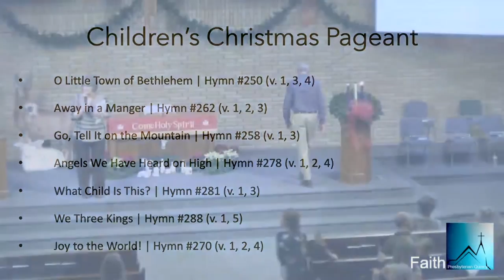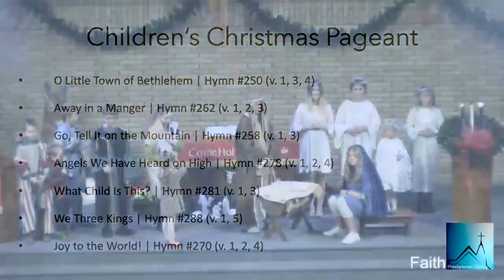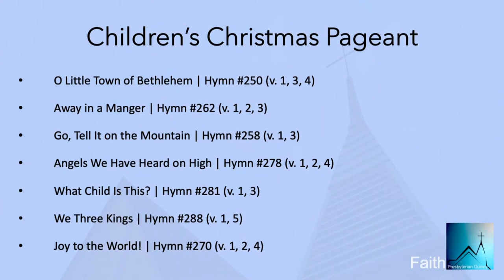Faith Presbyterian Church 2021 Christmas Program